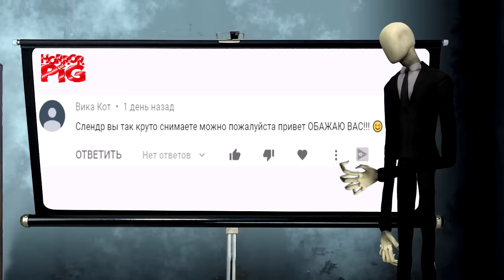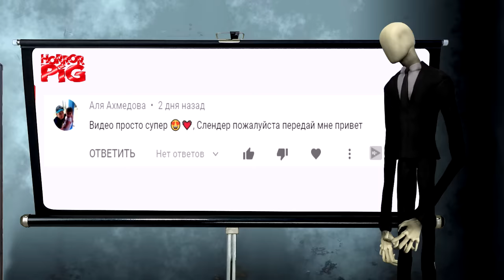Гренни выгнала добрую бабушку из-за Балди все серии Мультик Страшилки